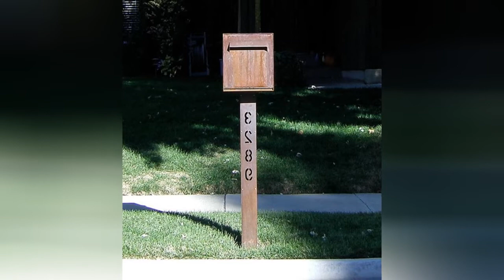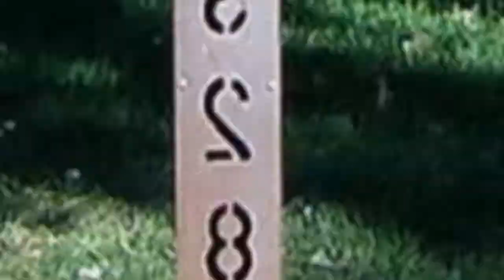75 Industrial Landscaping Design Ideas You'll Love ➤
Browse industrial landscapes and gardens. Discover new urban landscape designs and ideas to boost your homes curb appeal.

0:00:00 - Intro
0:00:12 - Industrial Landscaping Design Ideas You'll Love: Inspirations 1 to 25
0:03:03 - Industrial Landscaping Design Ideas You'll Love: Inspirations 26 to 50
0:06:07 - Industrial Landscaping Design Ideas You'll Love: Inspirations 51 to 75

👋 Well Hello!